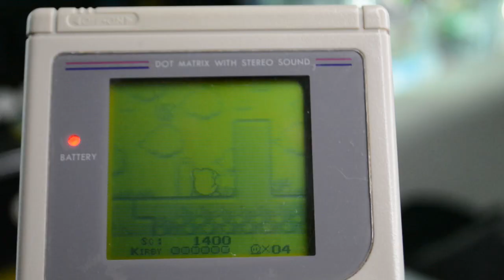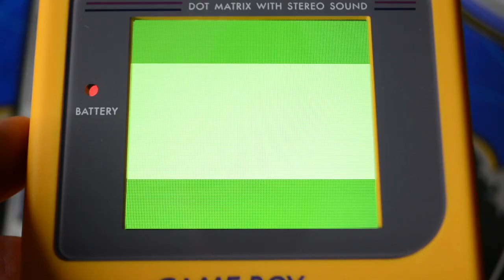La mejor pantalla para GAME BOY, retroiluminada, Pixel Perfect y multicolor. ULTIMATEEEEE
Vuelve RETROMOJONES!!!, y lo hace a lo grande, con un unboxing + review + tutorial, de una pantalla retroiluminada del fabricante FUNNY PLAYING, diferente al resto de pantallas conocidas hasta ahora porque dispone de una rejilla que muestra la imagen PIXEL PERFECT!

Enlace de compra de la pantalla FUNNY PLAYING:

Enlace de compra de kit completo carcasa + pantalla:

Enlace de compra de la carcasa: